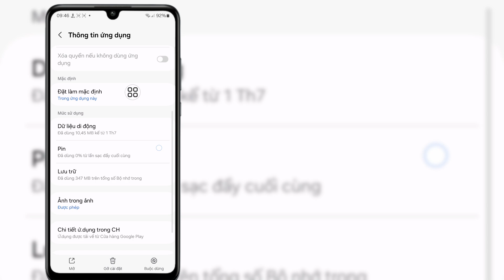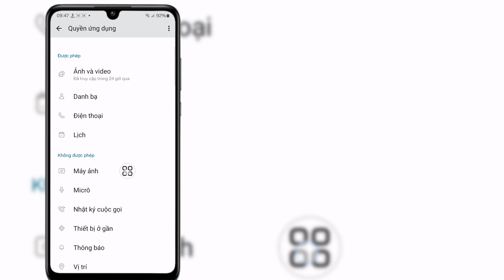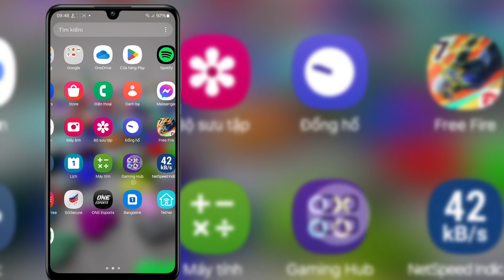Cách khắc phục sự cố Instagram không thể gửi tin nhắn trong 3 ngày (Quy trình mới 2024)।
Yêu cầu của bạn ⤵️ ⤵️ ⤵️ ⤵️ ⤵️ ⤵️ ⤵️
cách sửa lỗi instagram không thể nhắn tin cho tài khoản này trừ khi họ theo dõi bạn
cách sửa lỗi instagram không thể nhắn tin trong 3 ngày
cách sửa lỗi instagram không thể nhắn tin cho tài khoản này
cách sửa lỗi instagram không thể gửi tin nhắn trong 3 ngày
cách giải quyết lỗi instagram không thể gửi tin nhắn
cách giải quyết lỗi instagram đã đăng xuất
cách sửa lỗi không thể theo dõi trên instagram
cách sửa lỗi không thể chạy quảng cáo trên instagram
cách sửa lỗi không thể gửi tin nhắn trên instagram

You-can't-send-messages-for-3-days-Problem

Video này hữu ích với bạn Vui lòng đăng ký kênh của tôi để xem thêm nhiều video, Nếu bạn có bất kỳ câu hỏi nào, vui lòng để lại bình luận bên dưới?